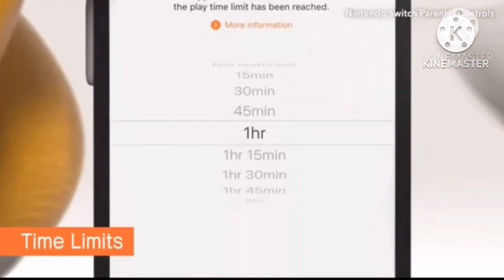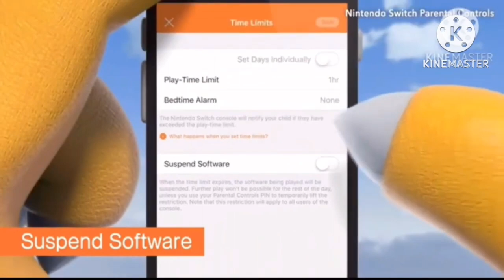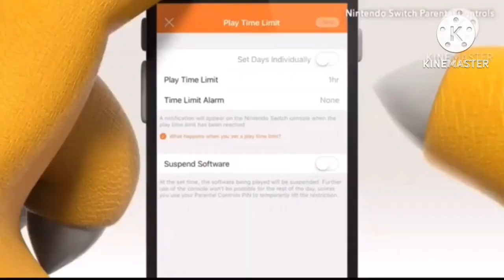YTP (Round 3 with Inkyink the toppled over inkay): Nintendo’s Pesky Bee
@inkyinkfrfr You next